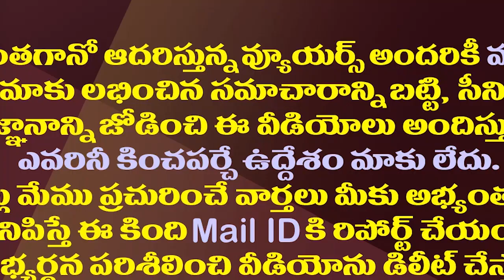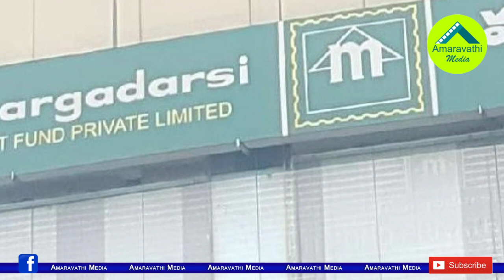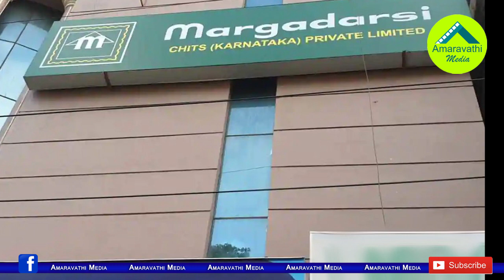మార్గదర్శి తనిఖీల్లో సంచలన పరిణామం..చర్యలు షురూ| YS Jagan Govt Orders For Action Against Margadarsi